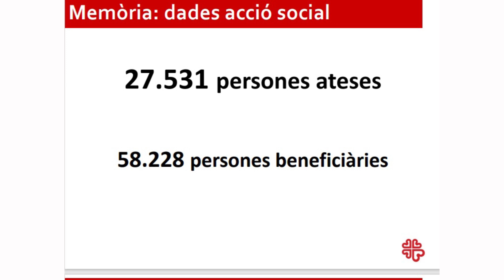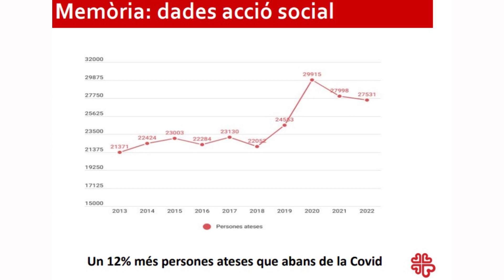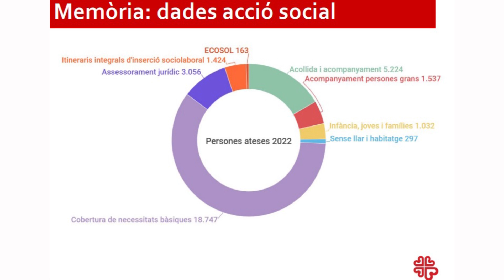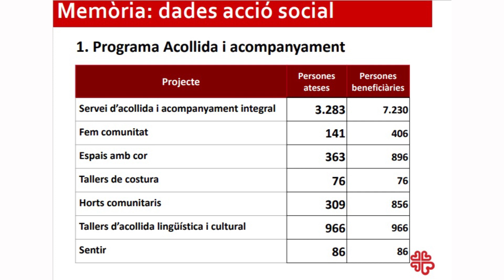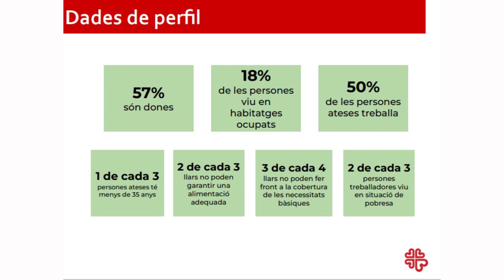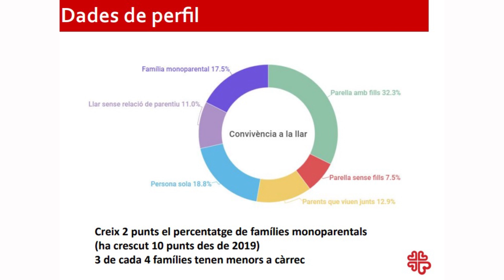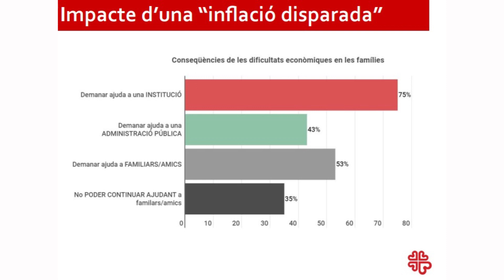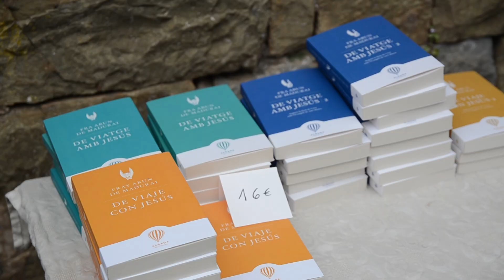Temps d'Església, 3 de juny de 2023. Informatiu diocesà